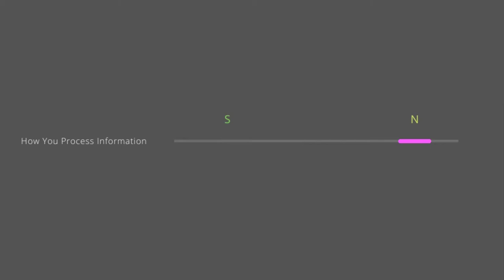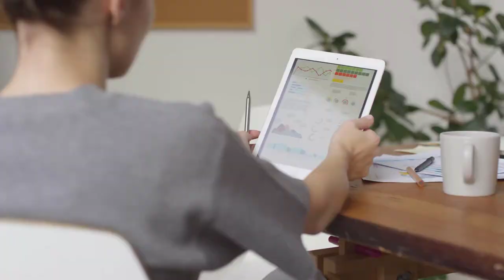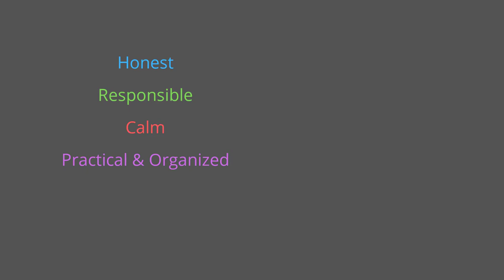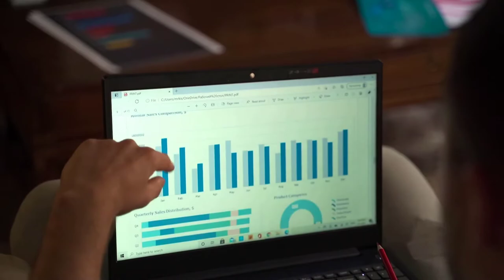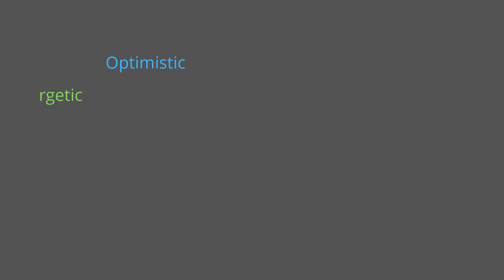ISTJs & ISTPs Explained | Spare Room